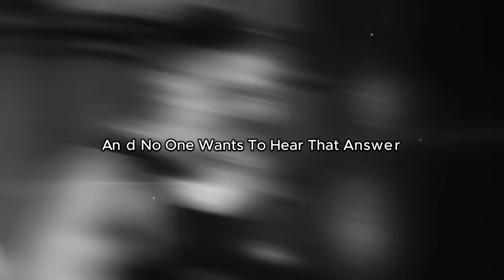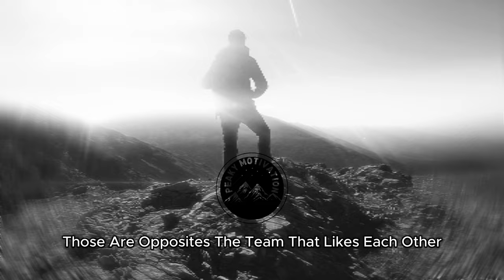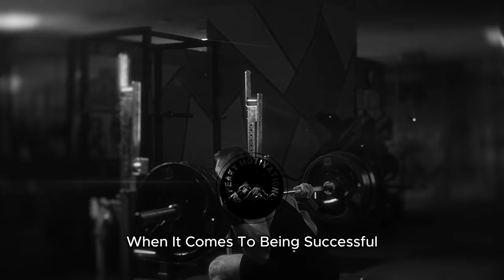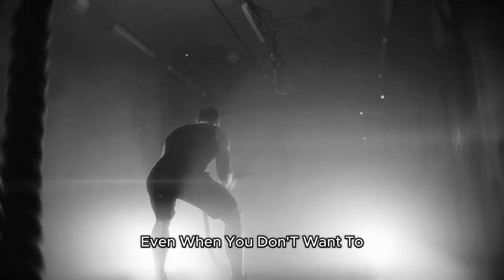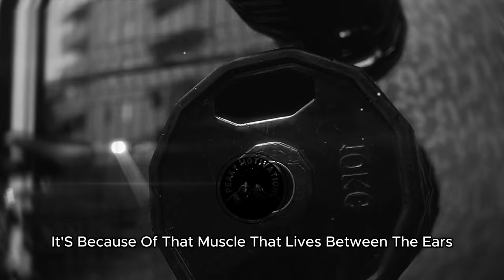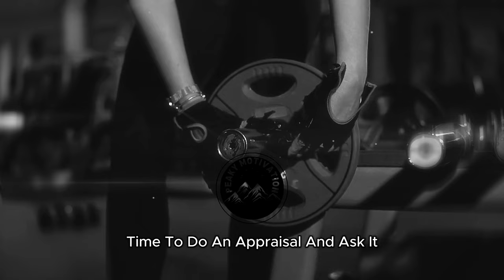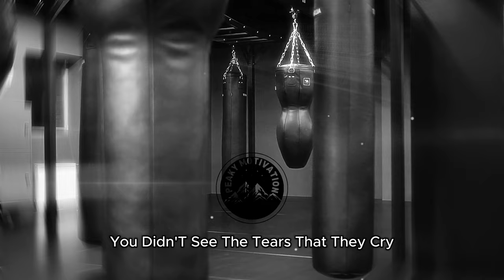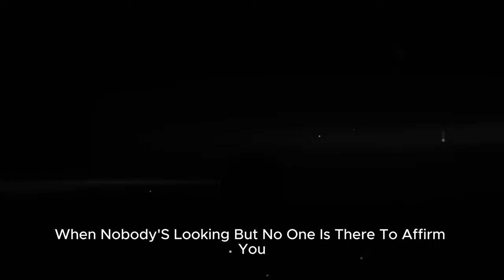Why discipline is your key to success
Discover why discipline is the key to success and how it can improve your life in this motivational video. Learn how to boost your self-improvement journey with discipline!

In this video, discover why discipline is the key to success in all aspects of life. Learn how self-improvement through discipline can help you achieve your goals and dreams.

credit video for :

Capcut stock videos

1)This video has no negative impact on the original works
2)This video is also for teaching purposes
3)It is transformative in nature
4)I only used bits and pieces of the videos to get point across where necessary